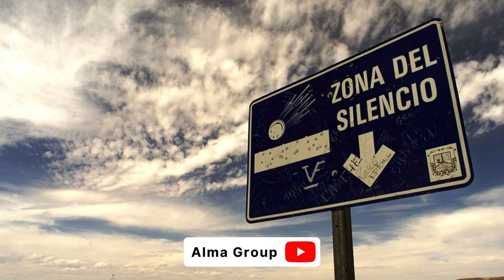Meksikada kompasın və saatın işləmədiyi məkan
"Zona Del Silencio" adlanan bu ərazi Meksikada yerləşir. Burada saatlar işləmir, kompaslar isə davamlı donur.